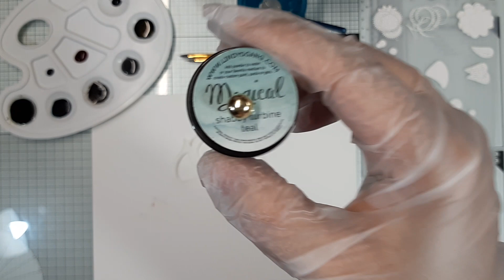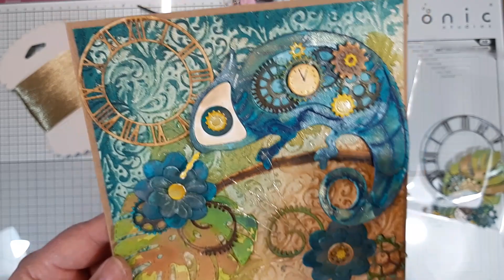Création carte Steampunk couleurs Industrial Chic ... un caméléon passe par là !!!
Dans cette vidéo je fais une mise en couleur avec des pigments en poudre de la marque Lindy's Gang pour la réalisation d'une petite carte steampunk  !

Gros bisous et belle journée